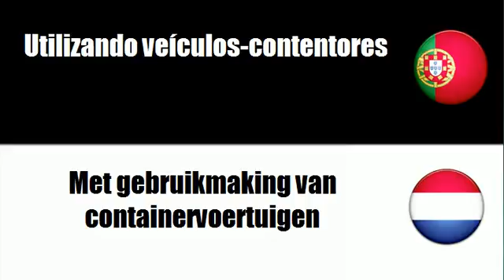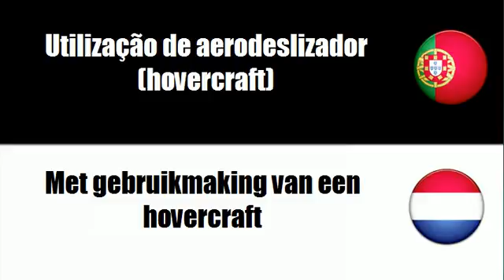Aprenda vocabulário Holandês # Tema = Utilizando veículos frigoríficos